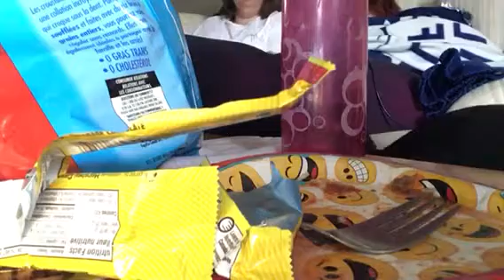Hanging out with my friends and my friend cat 🐱 at her place 🙂 celebrate my belated birthday 🎂 w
Hey guys enjoy it whatssss upppp Peace out and you know it don’t eat broccoli see you in the next video hangoutwithmyfriends imACeartor give it thumbs up 👍🏼 hit the bell button 🛎 like, share, comment and don’t forget to subscribe 🏳️‍🌈💙